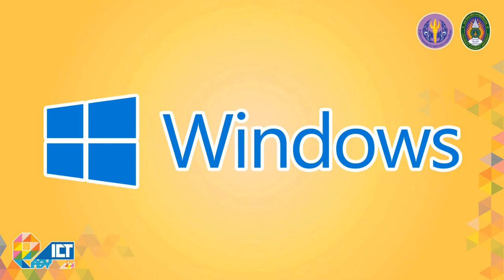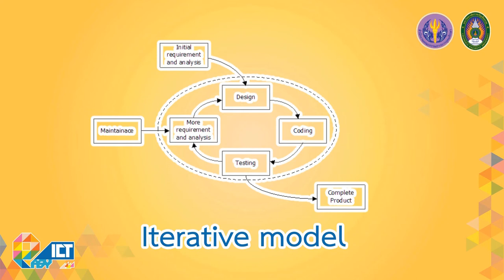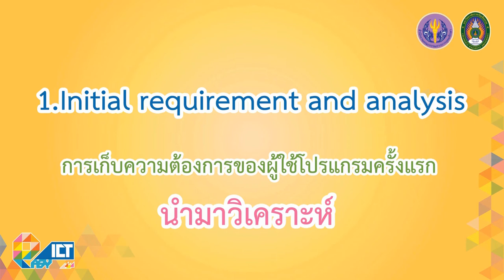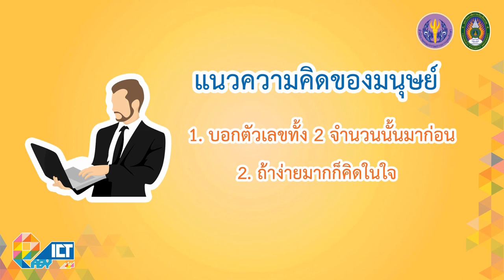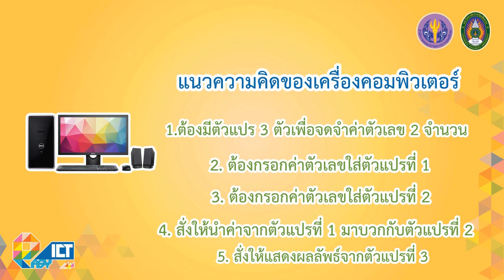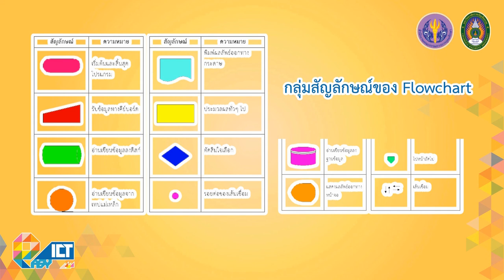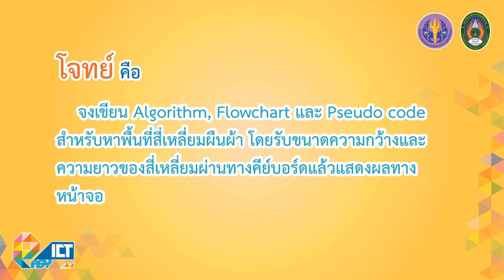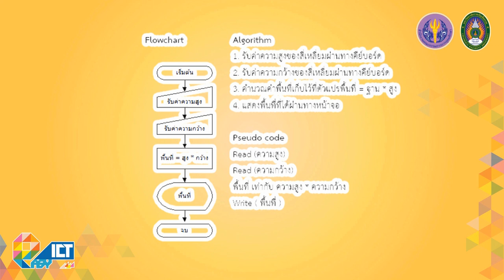หลักการออกแบบซอฟต์แวร์